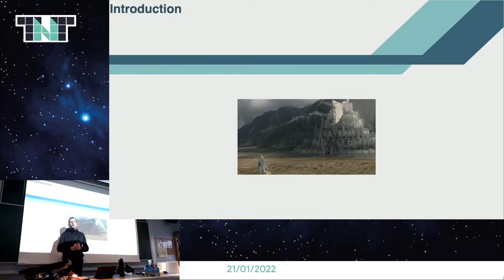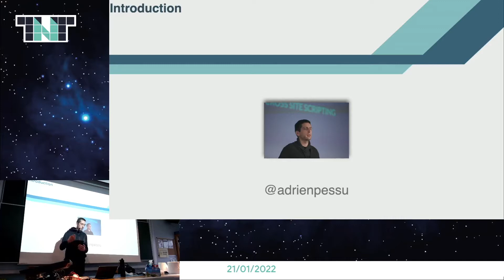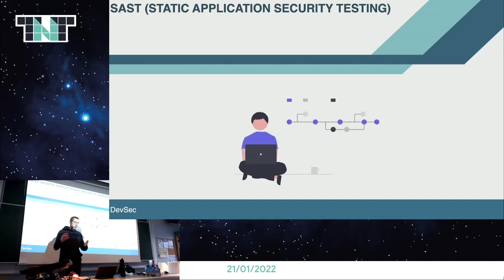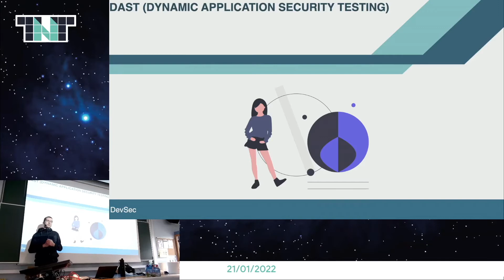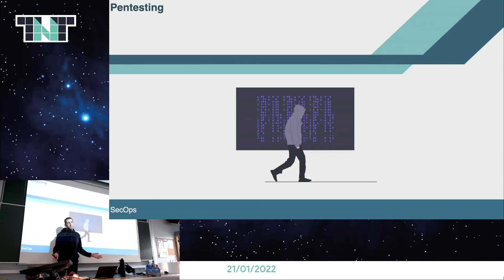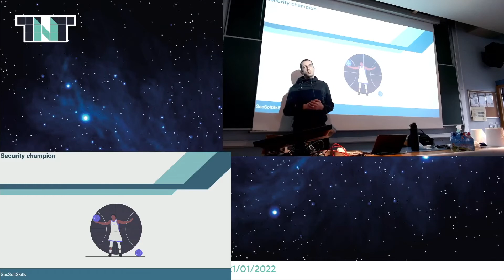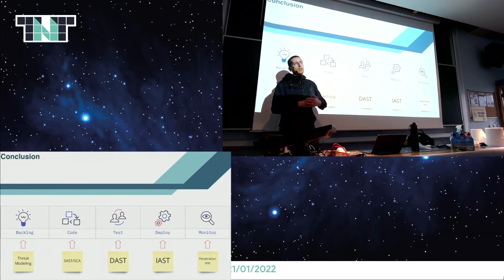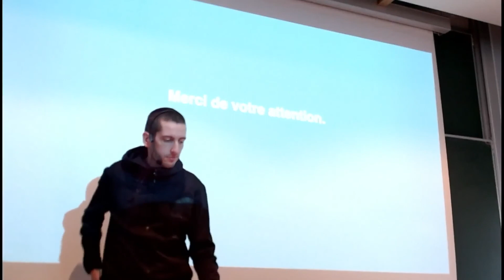Adrien Pessu - DevSecOps : de la sécurité dans mon DevOps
Cela fait une dizaine d'années que nous essayons d'appliquer les principes du DevOps pour livrer plus vite en production. Sur le chemin de l'unification des devs et des ops, la sécurité est encore un frein. Alors faut-il ignorer la sécurité et attendre la fuite de données ou bien agir maintenant, s'organiser, et automatiser.

Le DevSecOps nous promet d'intégrer la sécurité dans nos pipelines CI / CD mais aussi dans notre processus de développement pour que la sécurité fasse partie intégrante de notre culture et ne soit pas un goulot d'étranglement.